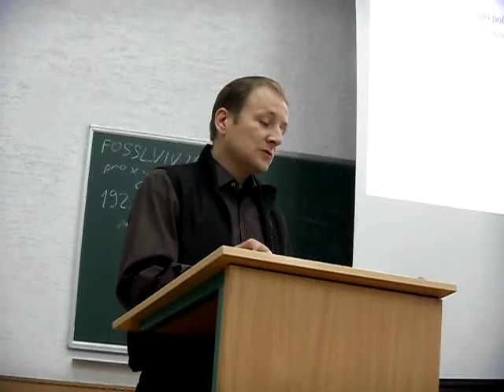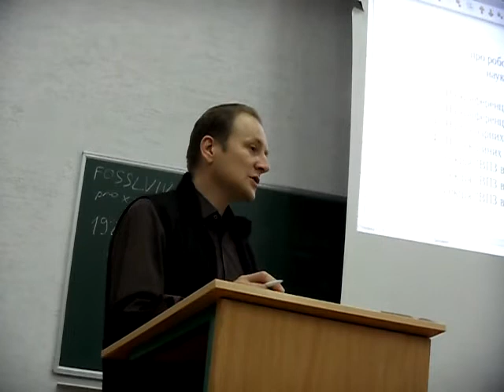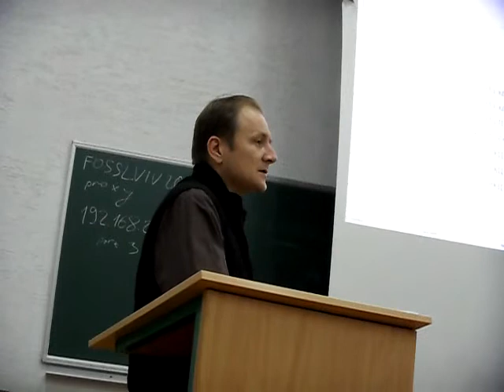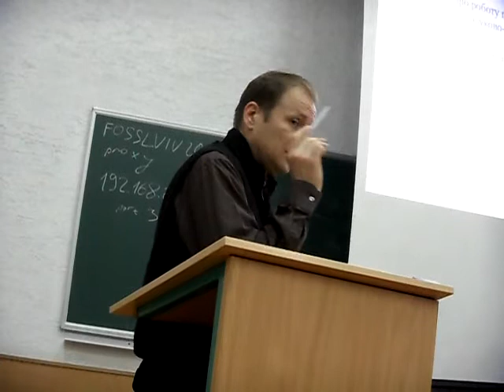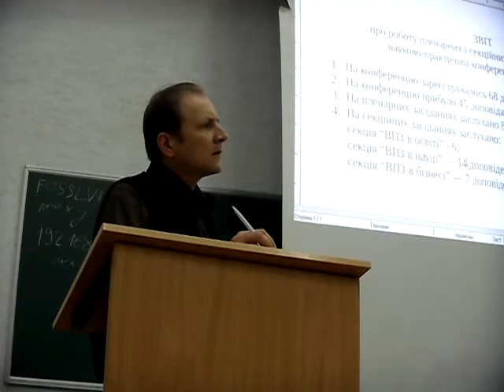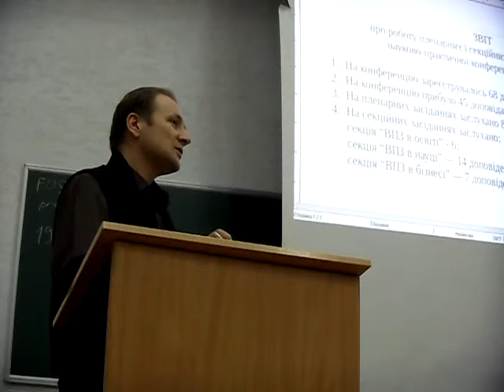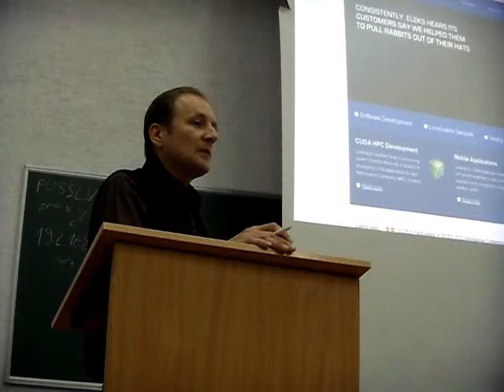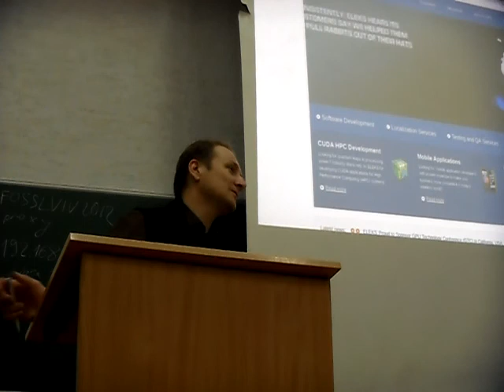Пленарне засідання 28.4.2012 FOSSLviv 2012 (1/4)